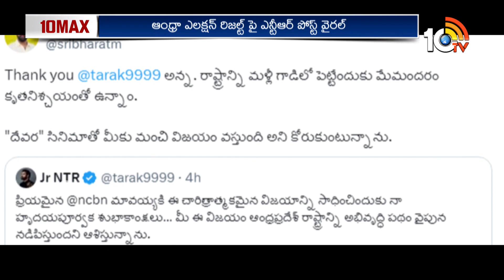10MAX Entertainment News | Jr NTR | Manamey | Vijay Sethupathi | Satyabhama | Sreeleela | 10TV Ent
10MAX Entertainment News | Jr NTR | Manamey | Vijay Sethupathi | Satyabhama | Sreeleela | 10TV Ent

10tv News Channel Owned by Spoorthi Communications Private Limited. 10Tv is one of the leading News channels which the delivers National and International And Regional News Streaming 24/7.10Tv has its wings spread all over the world to deliver the trustful news.Channel Dedicated to General News, LiveReports, Breaking News, Sports News, Weather News, Entertainments, Business Updates, Big Debates, Exclusive Interviews etc.